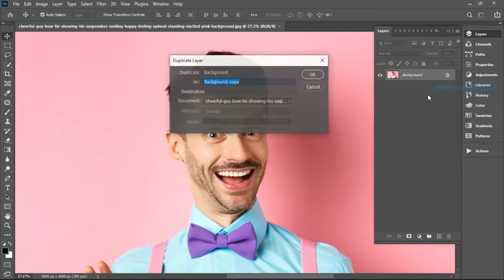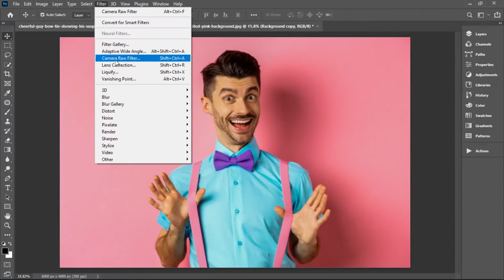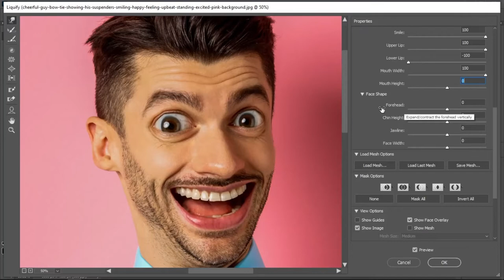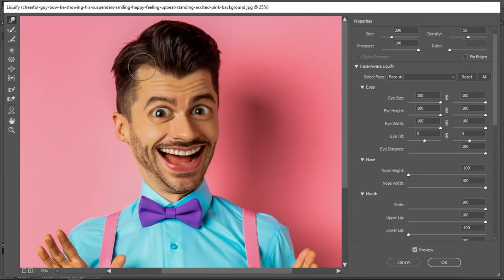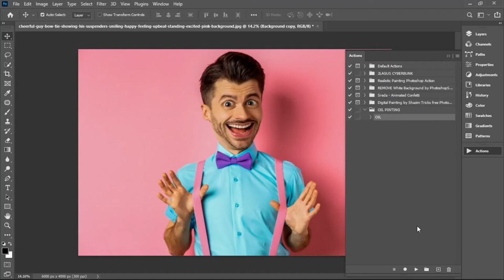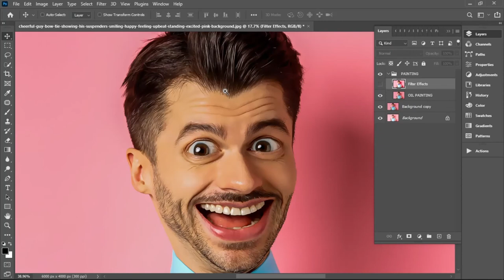How to create funny caricature effect tutorial in Photoshop | Design2Brothers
00:00 - Intro
00:32 - camera raw filter editing
01:40 - Liquify effect
05:00 - oil paint action download & install
05:55 - oil paint action
06:41 - Learn photoshop 2021

hope you will enjoy this video, Please do Like my video and share it with your creative friends, neighbors and also do not forget to subscribe to my channel and click the bell notification.